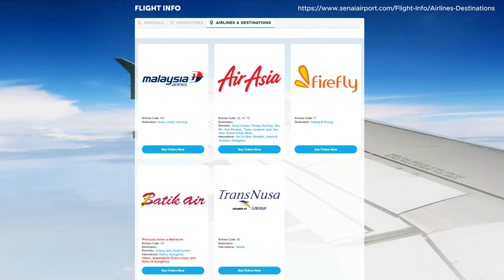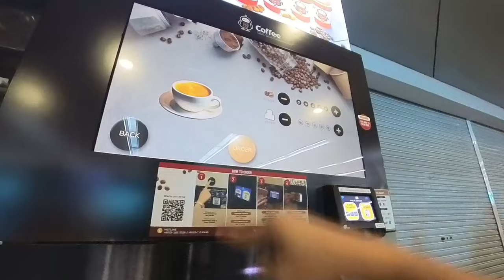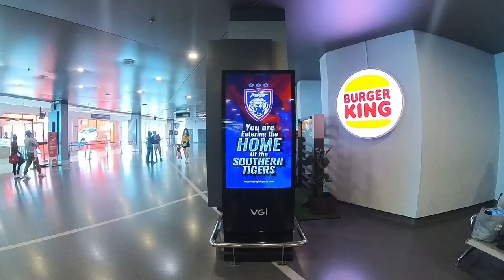JOHOR BAHRU SENAI AIRPORT MALAYSIA - Departure Terminal Domestic Flight